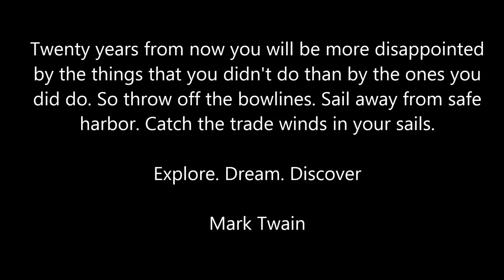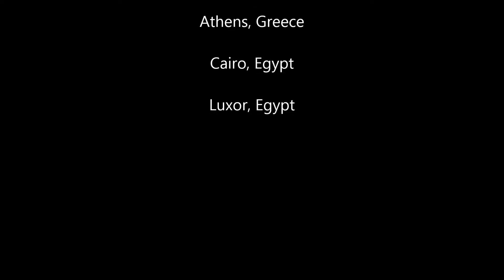Greece and Egypt Trip 2018